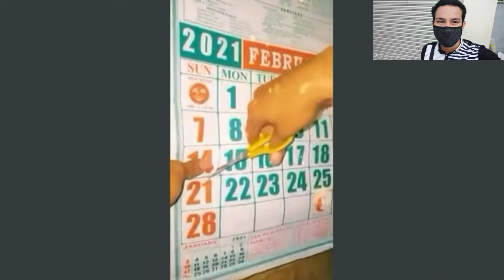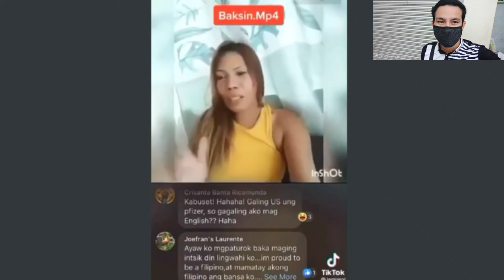PINOY FUNNY VIDEO KALOKOHAN #10